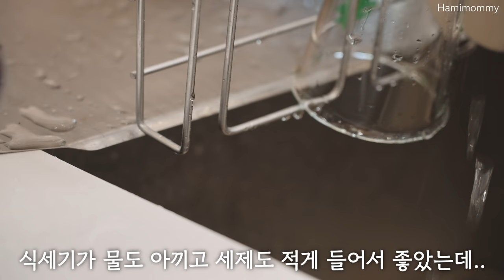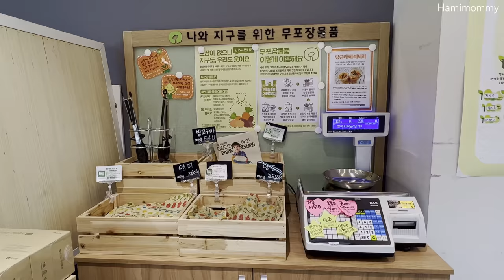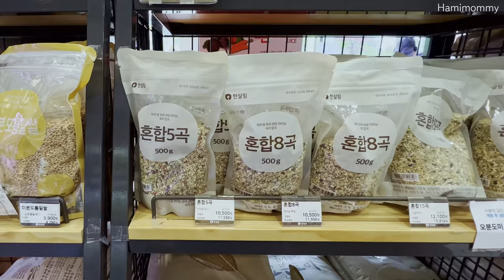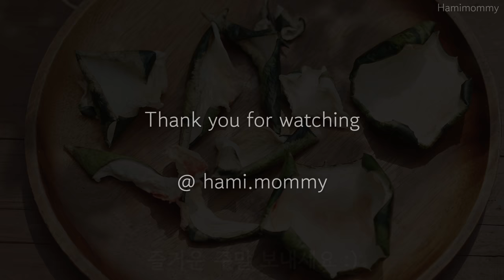SUB) 정원 꾸미고, 마당에서 피크닉하는 주택일상 🍉ㅣ여름과일 보관법, 수박껍질 버리는 팁ㅣ친환경 살림 🌱메네멘, 순두부찌개, 식빵애플파이ㅣHamimommy Vlog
비싼 여름 과일들, 잘 보관해서 오래 맛있게 드세요! :)

ㅇ 여름 과일 보관법
    - 00:52 메론, 01:00 방울토마토/스테비아방울토마토,  01:43 참외, 02:37 체리, 살구, 자두, 포도
    - 09:38, 21:56 수박껍질 버리는 팁 (음식물쓰레기로 배출해요)
ㅇ 04:50 터키식 아침식사 '메네멘'
ㅇ 17:31 식빵 애플파이
ㅇ 기타 : 정원 청소와 정리, 한살림 장보기, 수박주스 피크닉